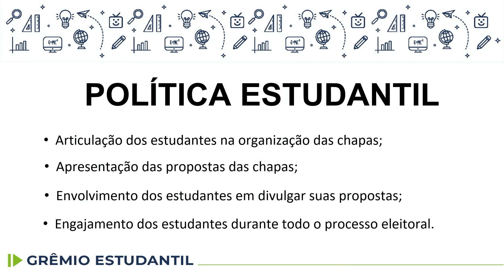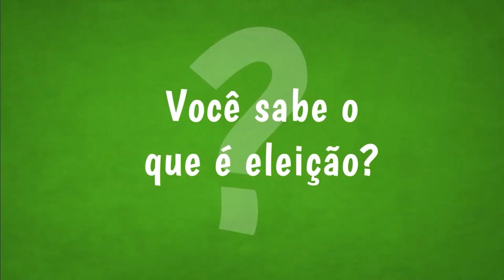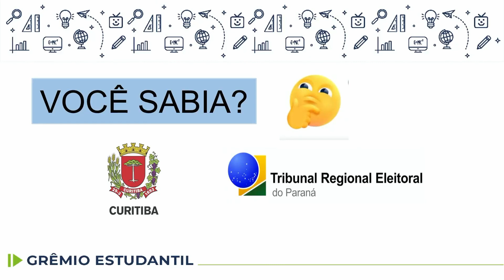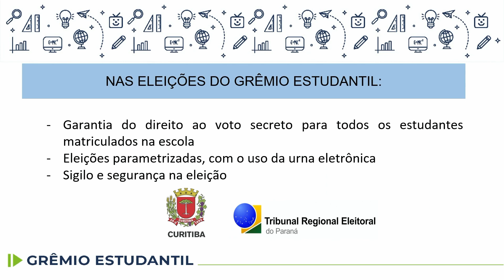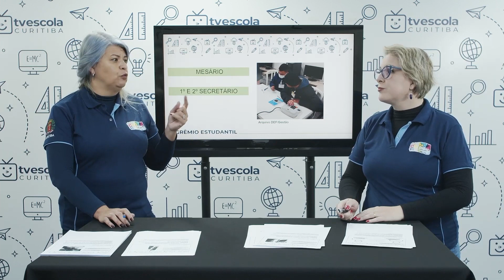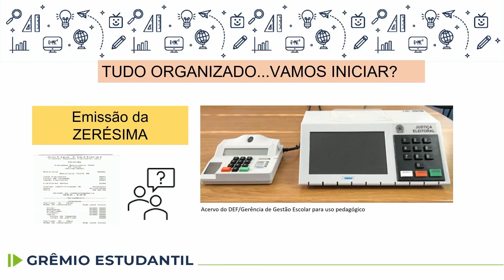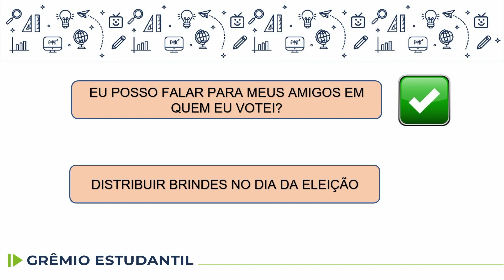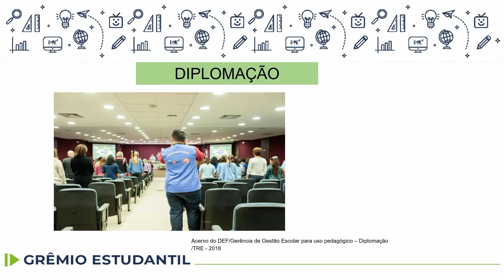Grêmio Estudantil - Política Estudantil "Dia D" - 8.º ano - 08/12/2022